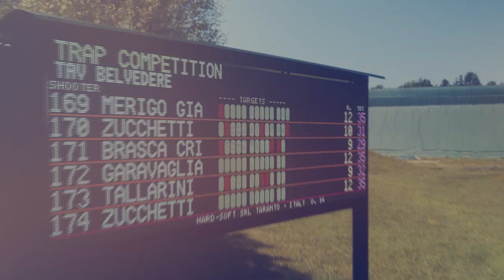🔥 Riviviamo le emozioni della FUTUR-KUP 2023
🏆 𝐅𝐮𝐭𝐮𝐫-𝐊𝐮𝐩 𝟐𝟎𝟐𝟑: 𝐜𝐨𝐦𝐞 𝐨𝐠𝐧𝐢 𝐚𝐧𝐧𝐨 𝐡𝐚 𝐯𝐢𝐧𝐭𝐨 𝐥𝐚 𝐩𝐚𝐬𝐬𝐢𝐨𝐧𝐞!

Più di una gara di Fossa Olimpica. La Futur-Kup è un'occasione di incontro tra appassionati del tiro a volo, una giornata dove divertimento e voglia di migliorarsi sono i valori comuni.

𝐕𝐢 𝐚𝐬𝐩𝐞𝐭𝐭𝐢𝐚𝐦𝐨 𝐧𝐮𝐦𝐞𝐫𝐨𝐬𝐢 𝐚𝐥𝐥𝐚 𝐅𝐮𝐭𝐮𝐫-𝐊𝐮𝐩 𝟐𝟎𝟐𝟒 🔥